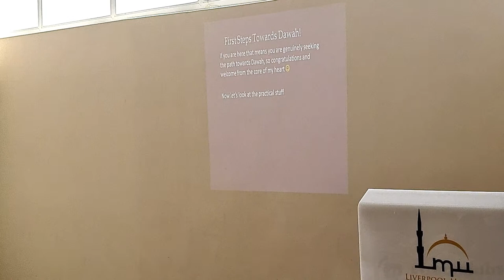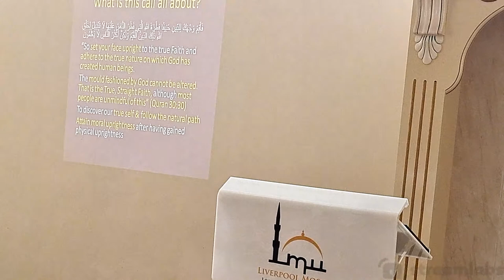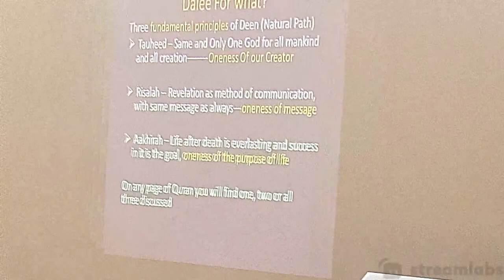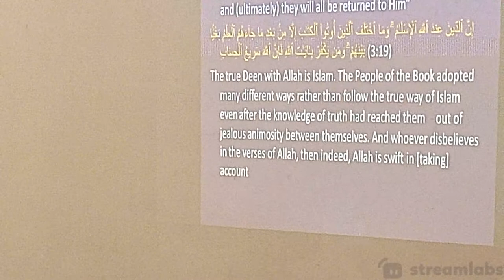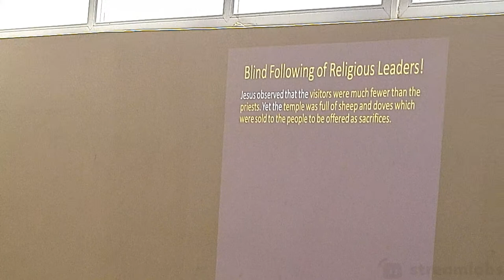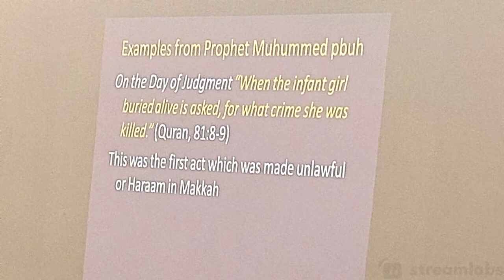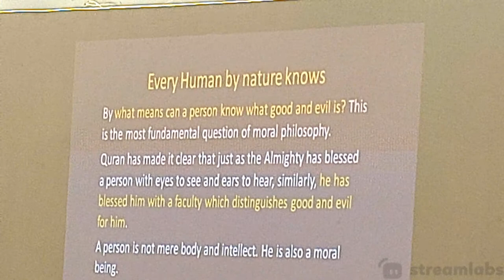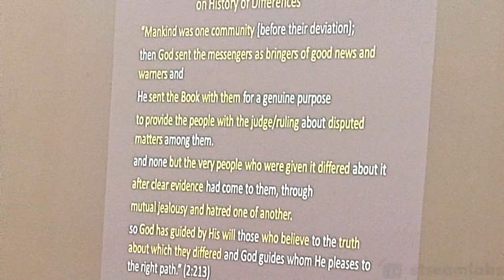iop live Daway training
iop live